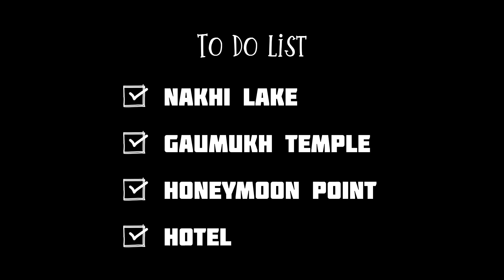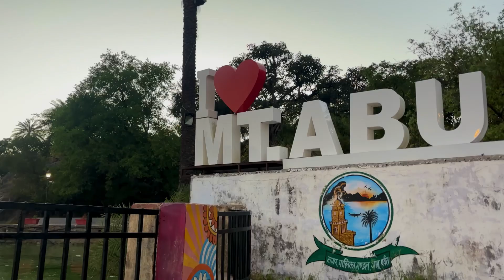Diwali 🪔 2024 Solo Ride In Mount abu